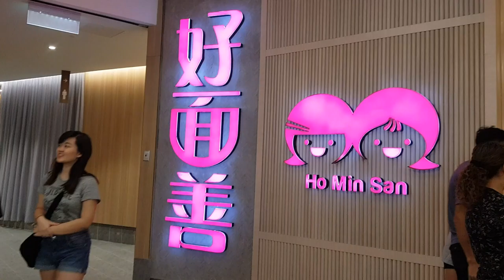Mid Valley Johor Bahru - Opening Now! It's BIG!